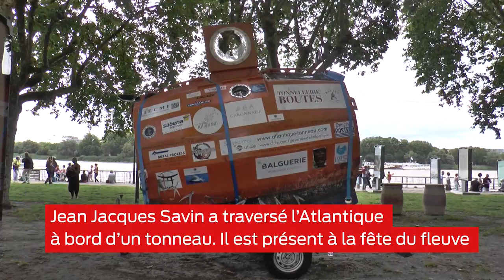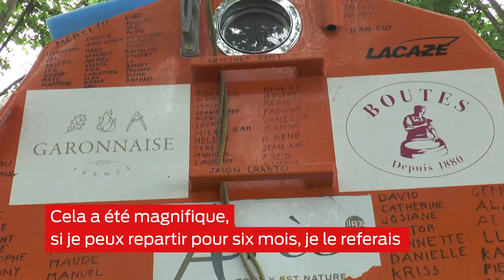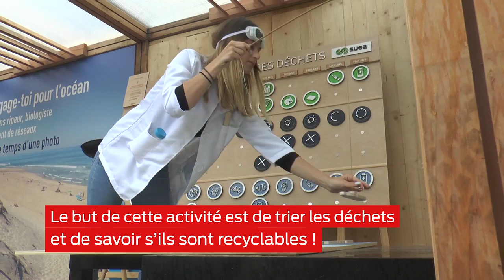Edition spéciale Bordeaux fête le fleuve partie 2 - Vendredi 21 juin